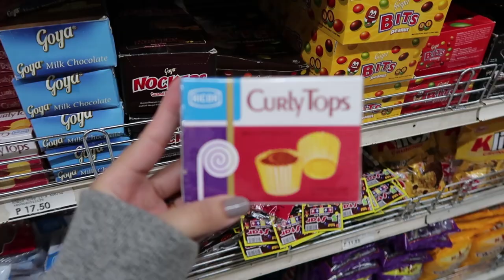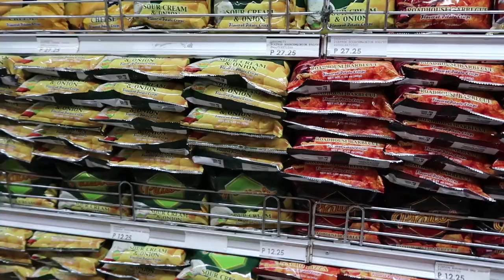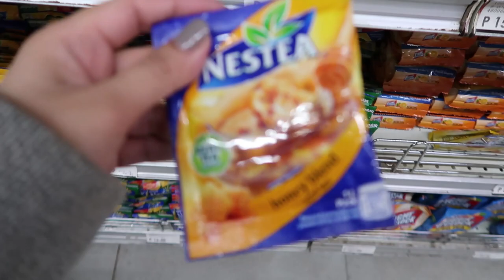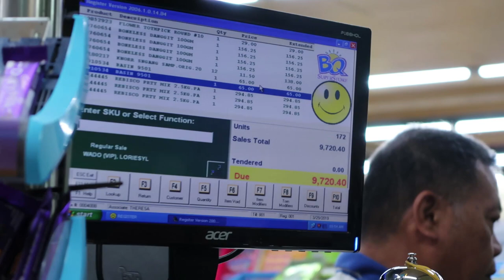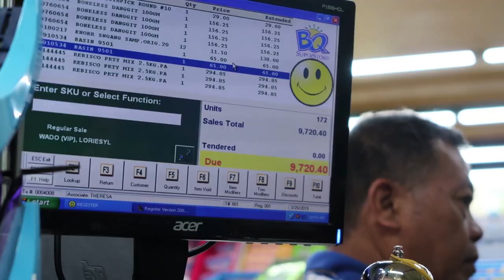Philippines vlog 3 | GROCERY TIME + na stress sa binayaran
hey loves! Here's another philippines vlog for you.